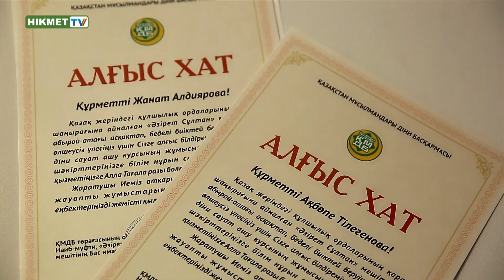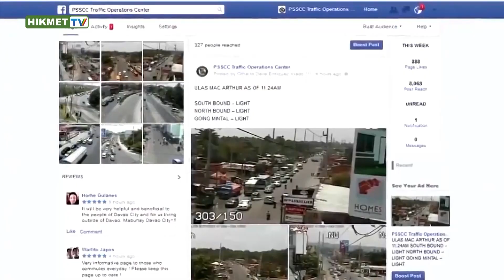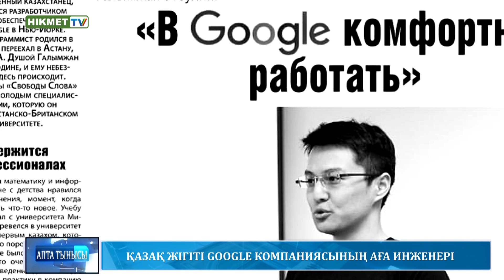«Апта тынысы». Ыстық өткізбейтін хиджап жасап шығарды!